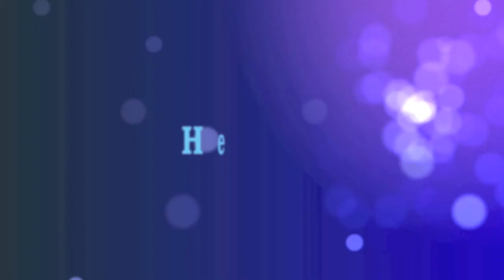Elvish~♫~ Believer (Video 2004)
En liten minnesvideo Till Tjejerna i Elvish dvs Anna, Amanda, Helena & Elisabet
Written By: Löfgren/Nowels/Steinberg  Produced By: MoonChild/Wahlin
☆MoonChild Music Sweden 2004☆